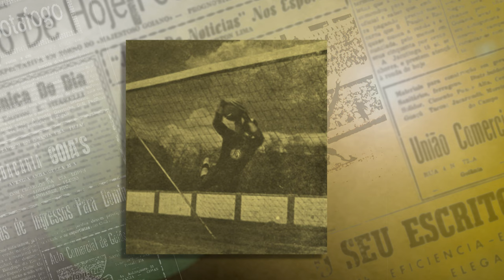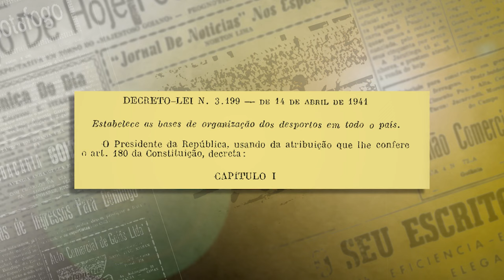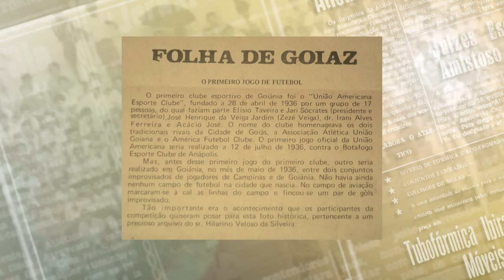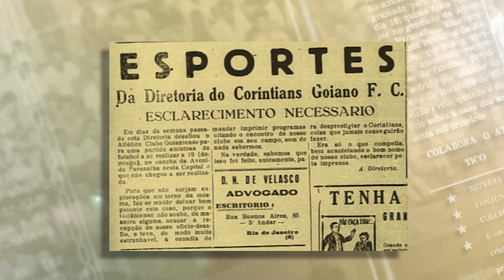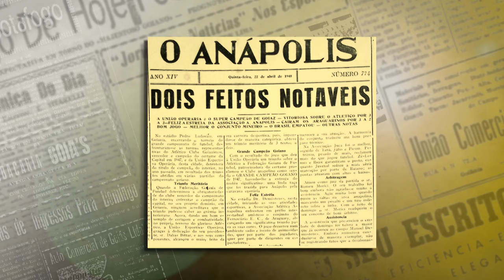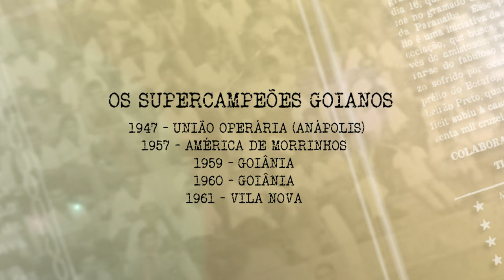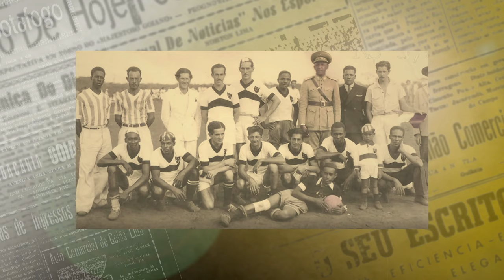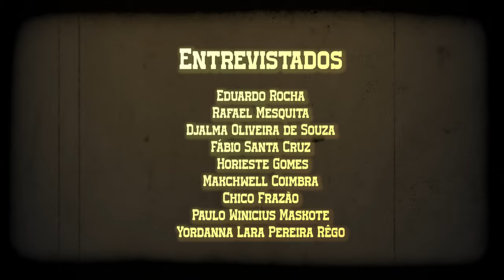GOIANÃO 80 ANOS: UMA JORNADA HISTÓRICA PELO FUTEBOL GOIANO | 2º EPSÓDIO | 26/03/2024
Explore a emocionante história de oito décadas do campeonato goiano de futebol neste especial de cinco episódios. Desde sua primeira edição, em 1944, até os momentos mais marcantes dos últimos anos. Mergulhe na paixão, rivalidade e emoção do futebol goiano. Com depoimentos exclusivos de ex-jogadores, torcedores e historiadores, esta série documental é uma homenagem imperdível à trajetória do Goianão. Não perca nenhum lance dessa jornada inesquecível!